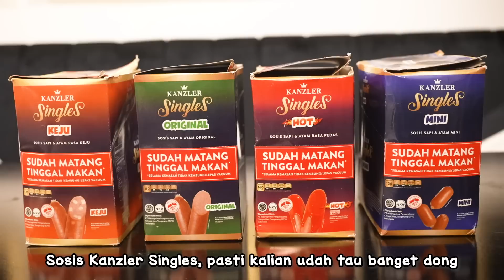TASYI MARKICOB EP 18 : NYAMPURIN SEMUA SAOS SAMBAL | JUJUR RASANYA....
00:07 Opening
02:39 Nyampurin Saos sambal
10:23 Closing

Saos sambelnya gak salah guys, yang salah ide nyampurinnya, jangan ditiru! 🤣

Aku suggest ya, Mau coba saos sambel apapun kalo sosis siap makan paling enak cuman Kanzler Singles. Dibikin nyarap ala sultan praktis banget cuma nasi, sosis, telor udah jadi ga pake ribet

IG aku @tasyiiathasyia ada kelanjutan-kelanjutan lainnya di Story disana, update setiap hari, see you.